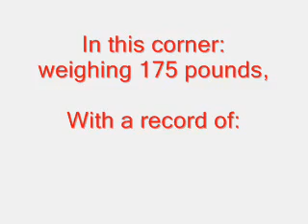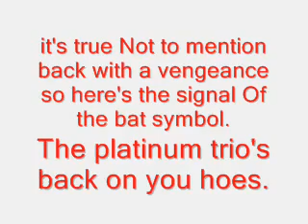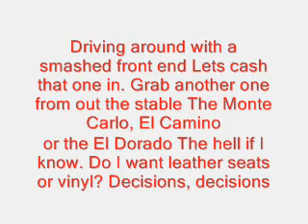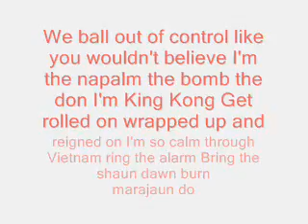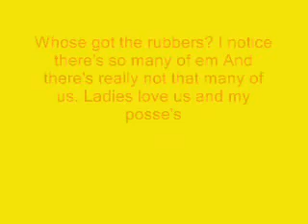Eminem - Crack A Bottle Lyrics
Oooh ! Mesdames et messieurs,
Le moment que vous attendiez tous
Dans ce coin, pesant 80 kilos,
Avec un records de 17 viols, 400 agressions et 4 meurtres
L'indisputé, le méchant le plus diabolique au monde :
Slim Shady !

Refrain : Eminem

Alors, ouvre une bouteille, laisse ton corps se dandiner
N'agis pas comme un mannequin snob tu viens de gagner le loto
Uh oh uh oh, des salopes sautillent dans mon Tahoe (1)
J'en ai une assise sur le siège passager, mais aucune d'entre elles n'a de vêtements
Maintenant où sont les capotes ? Qui a les capotes ?
J'ai remarqué qu'elles sont beaucoup et que nous on est franchement pas autant
Les meufs nous kiffent et quand mes potes passent, ils font soulever la poussière
C'est jusqu'au lever du jour et on a commencé cette fête depuis le crépuscule